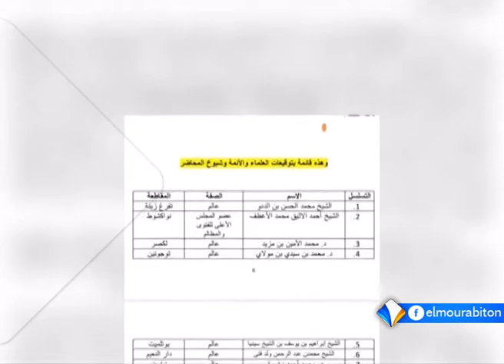XIBAARU AVEC HAWA SAMBA DIAKITE LE 08.07.2020